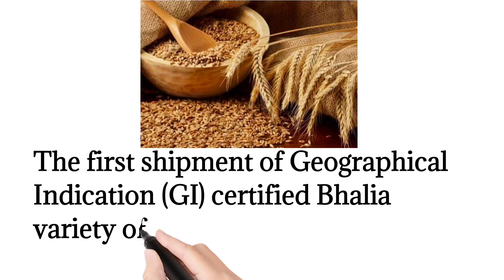Exports of GI tag Cherry & Wheat |Current affairs |Afo/icar/fci/nabard/jrf| The R Student